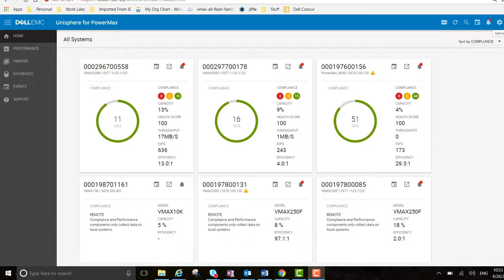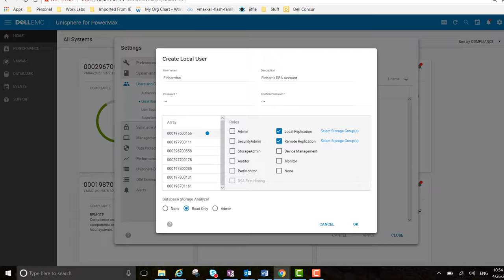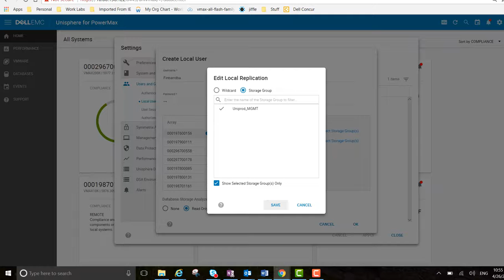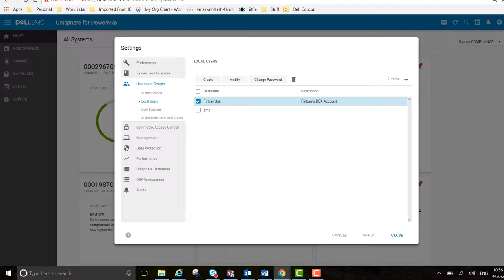Powermax Role Based Access Controls in Unisphere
This video shows you how to configure the new functionality in Unisphere 9.0 RBAC which allows you to limit what certain actions users can perform on an array.